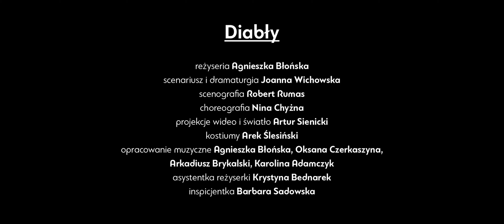Diabły – teaser (Wszystkich nas nie wyegzorcyzmujecie!)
„Diabły”

reżyseria: Agnieszka Błońska
scenariusz i dramaturgia: Joanna Wichowska
scenografia: Robert Rumas
choreografia: Nina Chyżna
projekcje wideo i światło: Artur Sienicki
kostiumy: Arek Ślesiński
opracowanie muzyczne: Agnieszka Błońska, Oksana Czerkaszyna, Arkadiusz Brykalski, Karolina Adamczyk
asystentka reżyserki: Krystyna Bednarek
inspicjentka: Barbara Sadowska
obsada: Karolina Adamczyk, Klara Bielawka, Aleksandra Bożek, Arkadiusz Brykalski, Oksana Czerkaszyna, Natalia Lange, Maria Robaszkiewicz

realizacja trailera: YANKI FILM
reżyseria trailera: Przemysław Chojnacki